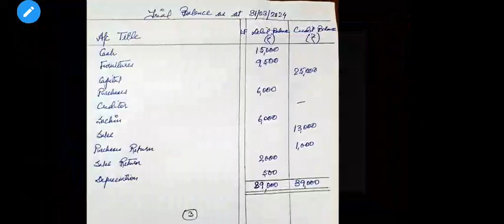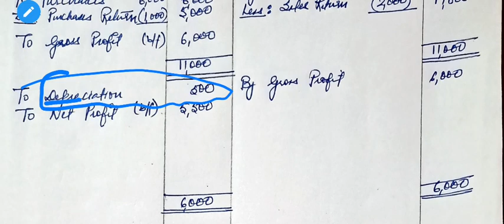Financial Accounting from Journal to Balance Sheet Part2